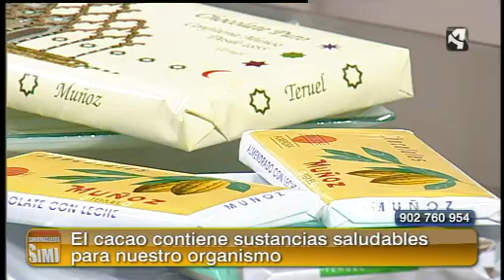El chocolate. Sin Ir Más Lejos